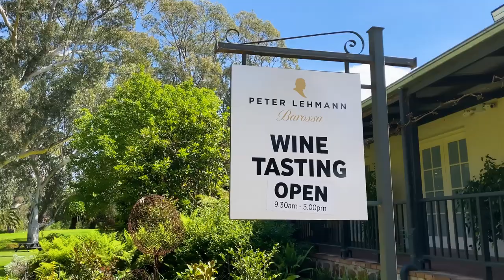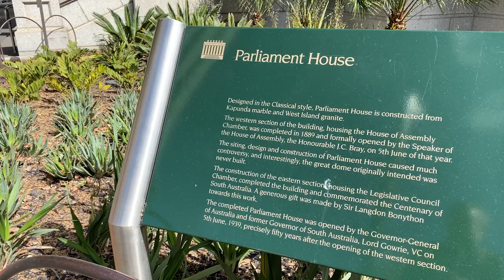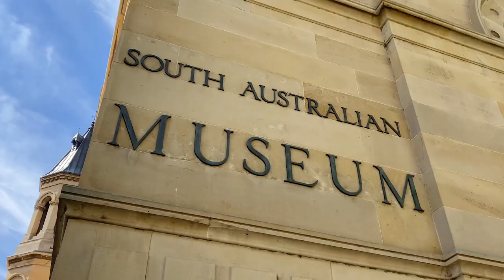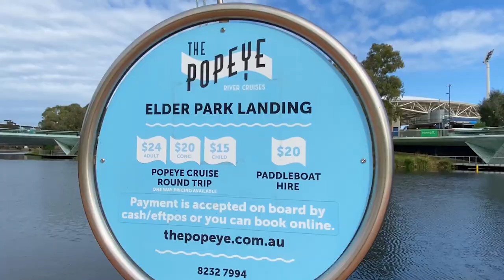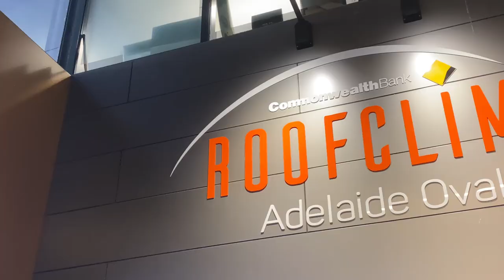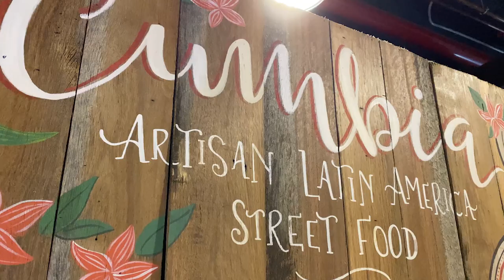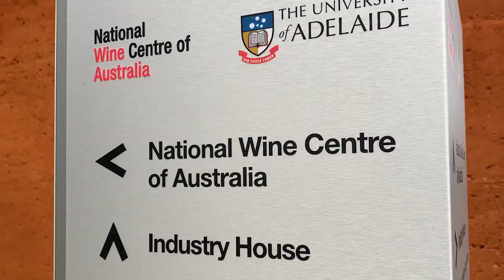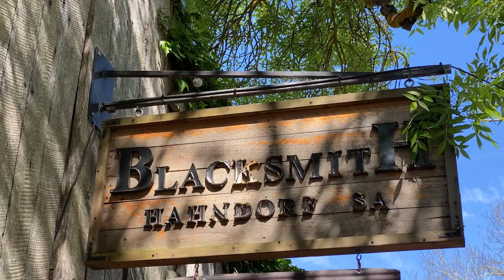10 Top Things to Do in ADELAIDE, South Australia in 2024 | Adelaide Travel Guide & To-Do List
Long known as the ‘City of Churches’, Adelaide has shrugged off its saintly image and is fast becoming one of Australia's most dynamic travel destinations. It offers an incredible arts and cultural scene, a rich history to explore, and amazing food and wine to savour. It's the complete holiday package!

This episode of our online travel series features ten amazing things to do in Adelaide. These quintessential experiences should be on the radar of every first-time visitor. We pound the pavement on a guided walking tour, get arty in the North Terrace cultural precinct, take on the Adelaide Oval Roof Climb, do a wine tour to the famous Barossa Valley, head for the hills to the quaint German village of Hahndorf, and much more.

Skip ahead at any time using the chapter menu below.

Chapters
0:00 Introduction
1:36 Where to stay in Adelaide
2:30 Adelaide walking tour (tour guide interview)
4:18 Mortlock Wing, State Library of South Australia (librarian interview)
6:04 Art Gallery of South Australia (curator interview)
8:54 Torrens River cruise, The Popeye & Adelaide Zoo
10:21 Adelaide Oval Roof Climb (tour guide interview)
12:27 Adelaide Central Market guided tour with Food Tours Australia
14:31 Barossa Valley wine tour with Taste the Barossa (tour guide interview)
17:32 National Wine Centre of Australia (tour guide interview)
18:57 Mount Lofty Summit Lookout
19:30 Hahndorf

For more ideas for things to see and do in Adelaide, please

This video is hosted by Adam Ford – editor of Top Oz Tours and Travel Ideas, and an Australian travel TV presenter, writer, blogger, and photographer.